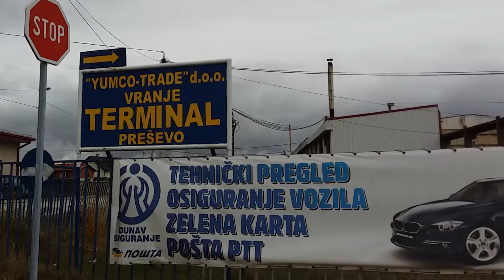Mbyllet terminali doganorë në Preshevë